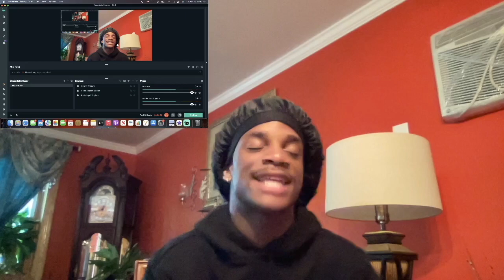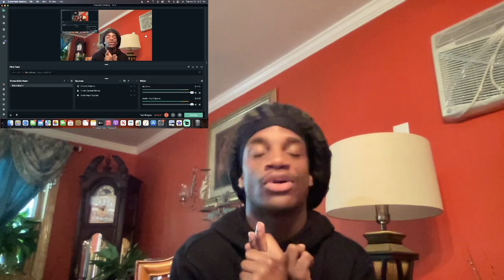Dave East - 1000 Miles (Official Video) | REACTION